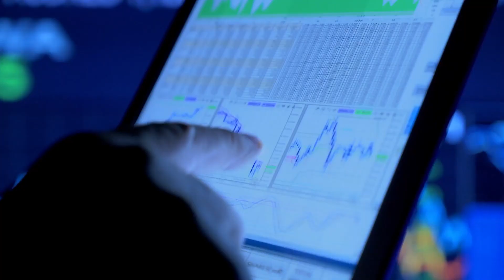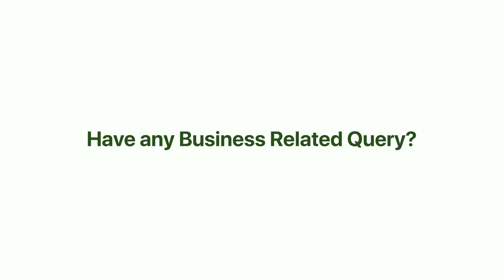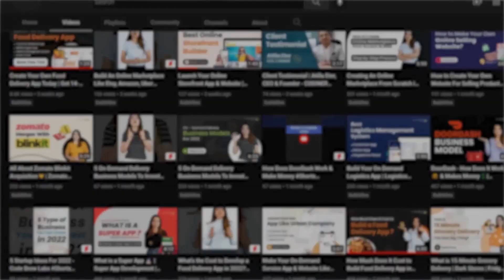TaskRabbit Clone | How to Build a Handyman App like TaskRabbit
Want to launch your own handyman service app like TaskRabbit.
Then, book a Free Demo Call with us by visiting this

Mobile apps make everything available with some taps of fingers. TaskRabbit is one of the most used handyman service apps. In order to help consumers discover the necessary services, such as plumbing, carpentry, gardening, deep house cleaning, etc. TaskRabbit operates an on-demand internet marketplace. Between clients and service providers, it creates a bridge. For those who value speed over price, this is advantageous.

Build your TaskRabbit clone app and grow your handyman service app.

Code Brew Labs is offering a 100% scalable product with unique features like:
✅ Business Analytics
✅ Manage Service Requests
✅ Manage Service Providers
✅ Manage Promotions
✅ Search Services
✅ Real-Time Tracking
✅ Effortless Scheduling
✅ Real-Time Requests
✅ Manage Availability

If you have any business-related queries get in touch with us, click on the